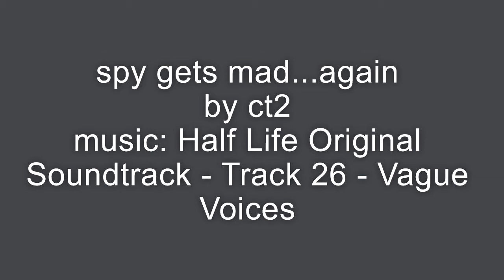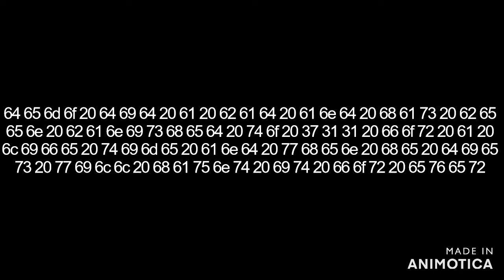spy gets very mad...again: Garry's mod